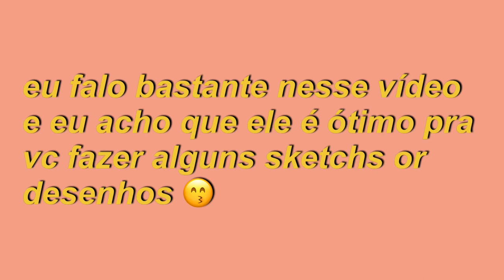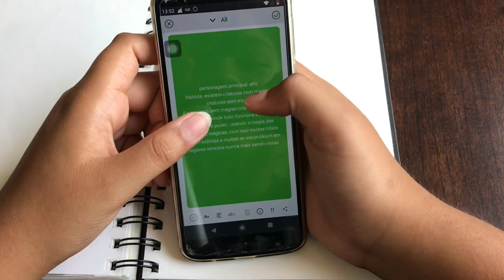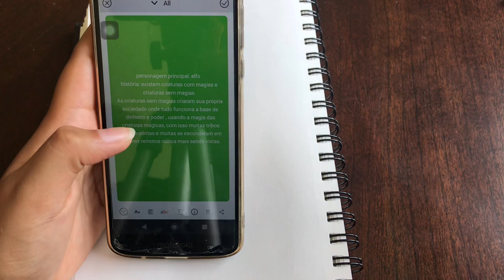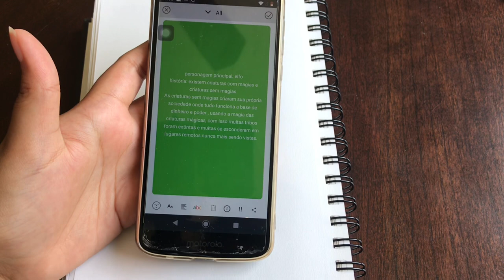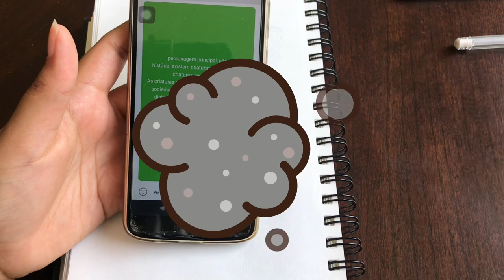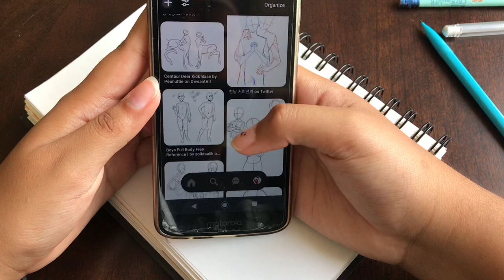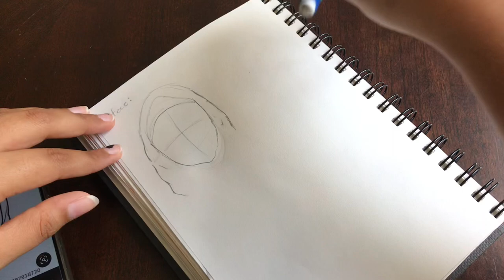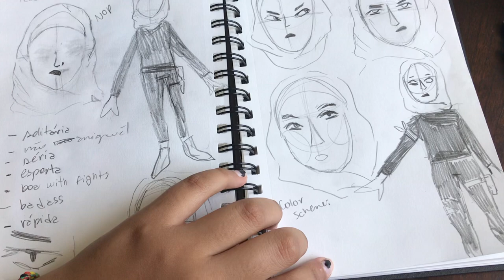😛Criando uma OC + lhe apresentando um universosinho que também criei :P✨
Olaaaa meu povo! bem vind@ de volta ao meu canal! Espero que tenham gostado do vídeo se gostou deixa seu like, e se vc é nov@ aqui, dá uma checada no meu canal e se alguma coisa te chamar atenção se inscreve e vem fazer parte desse acúmulo de artistas, bjs e byee❣️